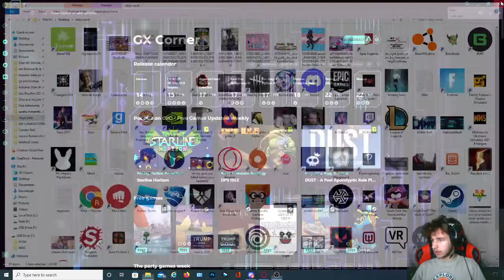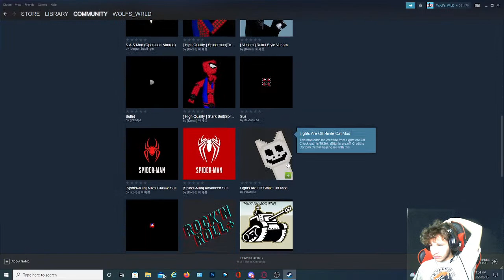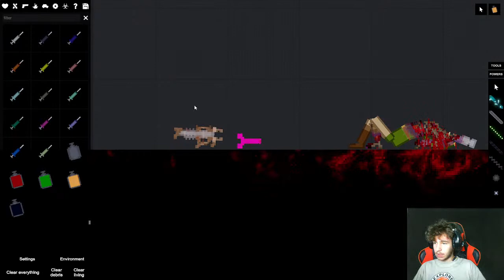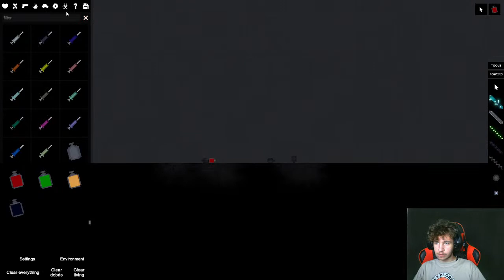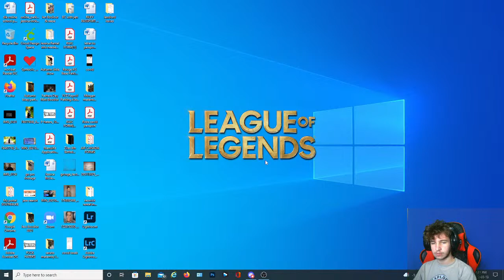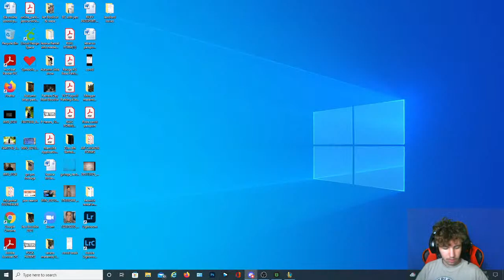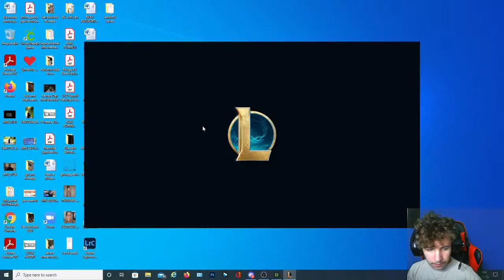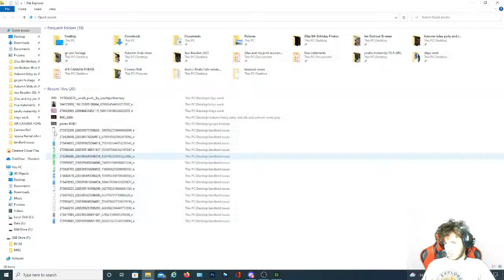Playing games with veiwers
In this video we’ll play a few games im not sure what but ill play some games and ill figure it out on the way

Our channel is about furry gamers. We cover lots of cool stuff such as just chatting with you, try not to laugh's and video games